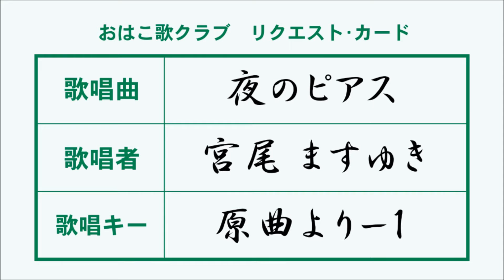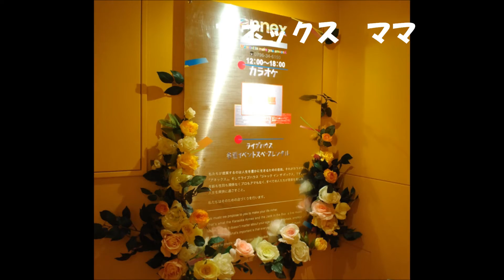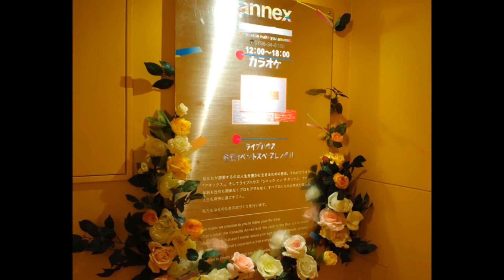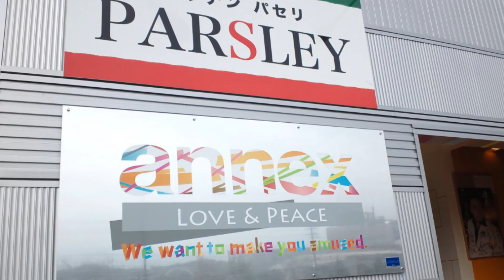夜のピアス／Kenjiro 宮尾ますゆき③【高音質】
作詞／田久保真見、作曲／田尾将実。
【「北の歌人」改め、宮尾ますゆきプロフィール】カラオケアネックスのママいち押しの歌人です。歌謡講師として幅広く活躍。